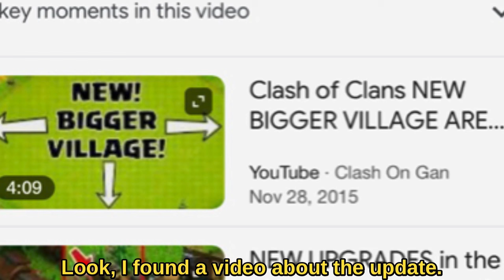Will Town Hall 16 Break Clash of Clans?!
Town Hall 16 should be released in spring of 2024, but there is so little space on the map to fit what we currently have right now. and adding a new town hall with more buildings isn't going to fix that. So Will Town Hall 16 Break Clash of Clans?

it took hours to make!

The Town Hall Concept on the thumbnail is by: ivan Monreal